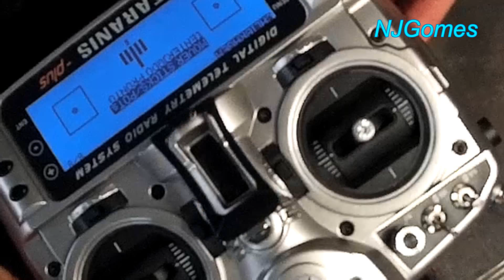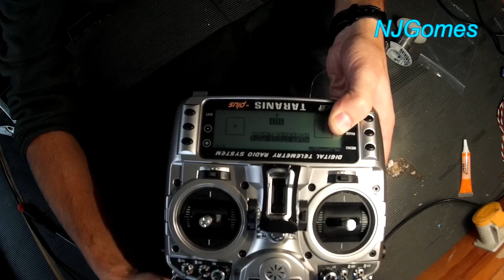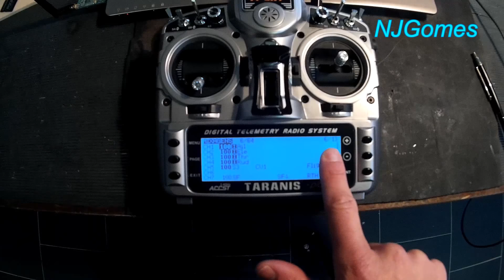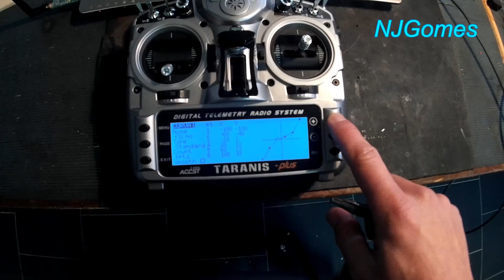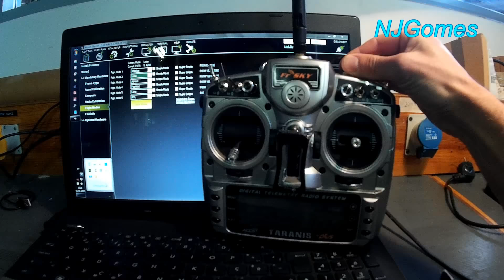Taranis switch 6 Position Mod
Taranis Mod.
 6 Switch position.